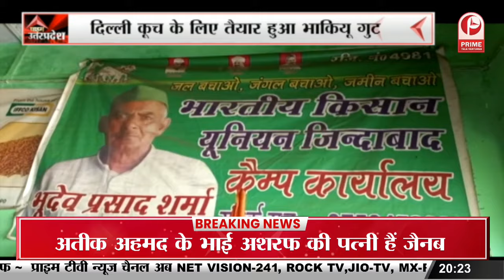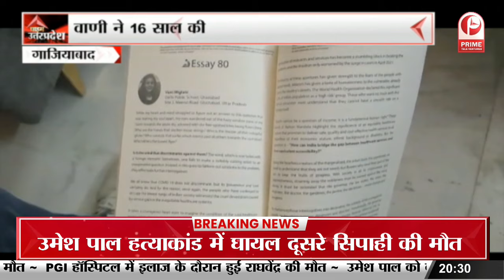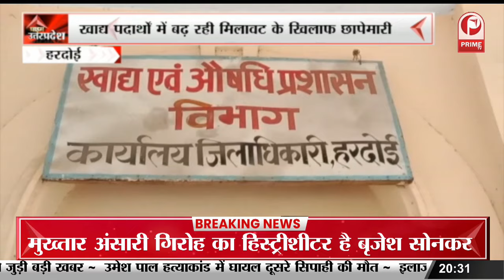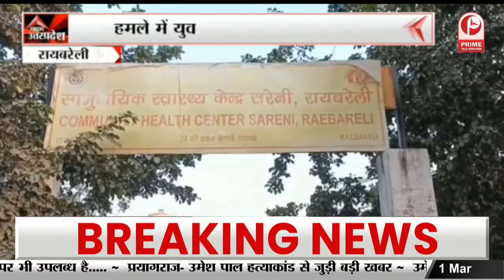भाकियू कार्यकर्ताओं ने सीएम योगी को खून से लिखा पत्र || Prime Tv